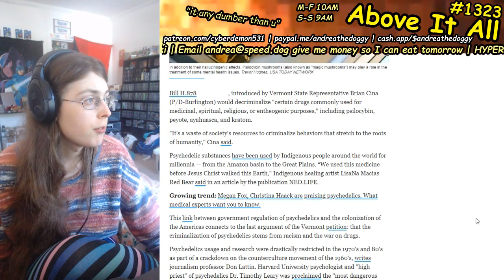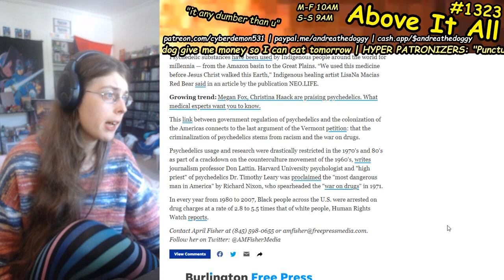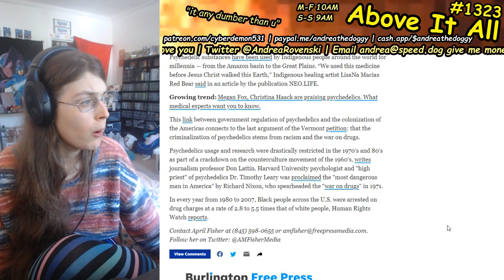Vermont Petition Looks To Revive Bill That Would Legalize Psychedelic Drugs Like Magic Mushrooms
Send me money to help me eat tomorrow!